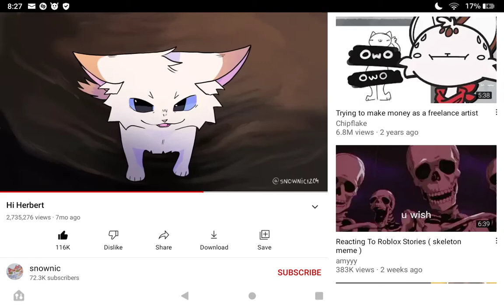my creation of beauty